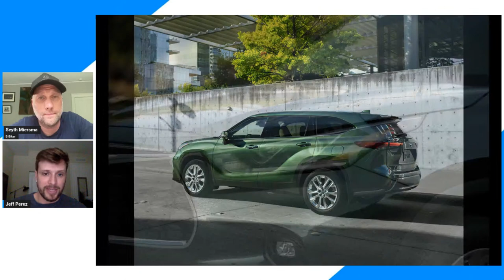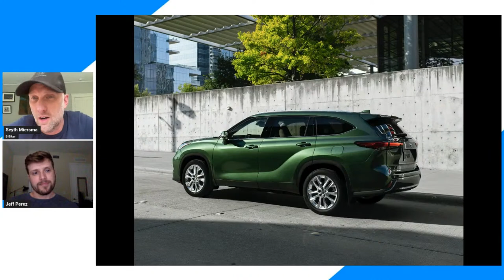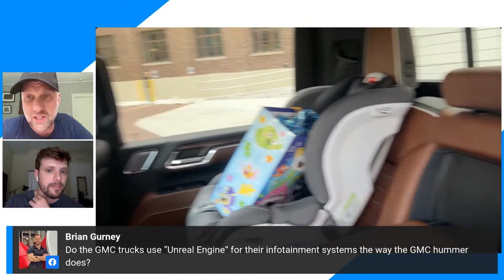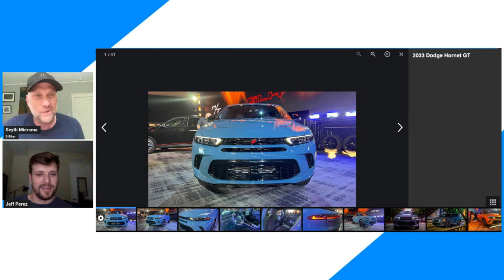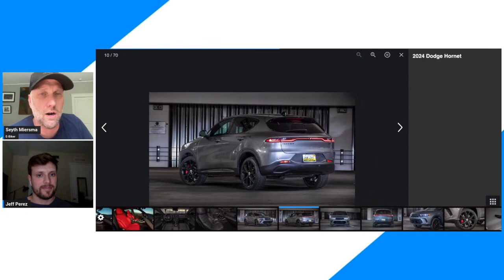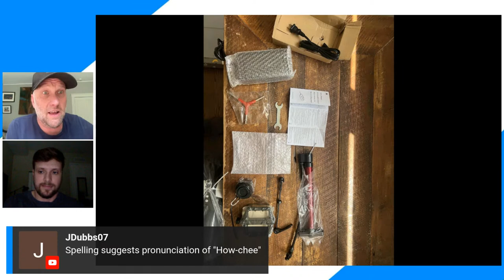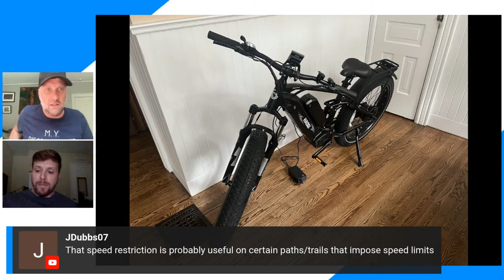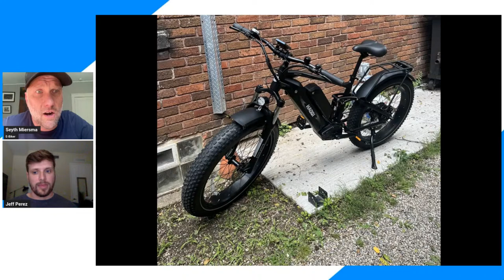Motor1.com Test Car Happy Hour #51: Dodge Hornet, GMC Sierra 2500, Toyota Highlander, Audi S6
Motor1.com Editor-in-Chief Seyth Miersma and Senior Editor Jeff Perez are on this week's Motor1.com Test Car Happy Hour. They are discussing the Dodge Hornet, GMC Sierra Denali 2500,, Haoqi Cheetah electric bicycle, Toyota Highlander, and Audi S6.